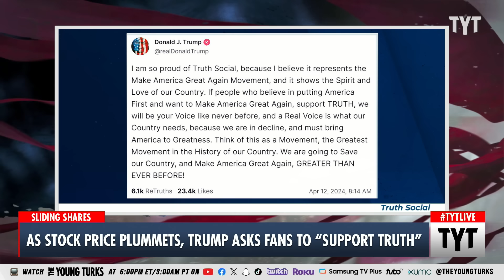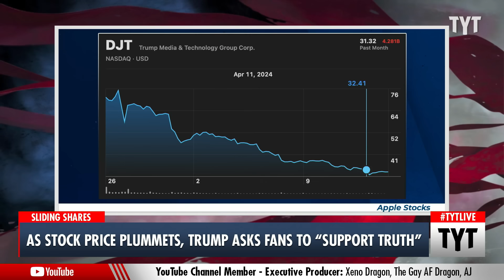Trump BEGS Fans To Invest In Truth Social As Stock Plummets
The value of Trump Media plummeted in its first month of trading under the ticker. Cenk Uygur, John Iadarola and Senator Nina Turner discuss on The Young Turks. Your Support is Crucial to the Show

"Shares of Trump Media have erased all their gains since they began trading under the ticker DJT last month.

The stock closed down more than 8% Monday at $37.17 after falling about 11% earlier in the day. It had traded above $79 a share on March 26, the day of its debut."

240412__TA04TrumpStock